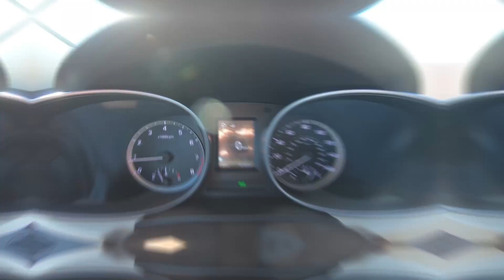2018 Hyundai Santa Fe Sport Interior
Take An In Depth Tour Of The Interior Of Our Pre-Owned 2018 Hyundai Santa Fe Sport / ST#562178